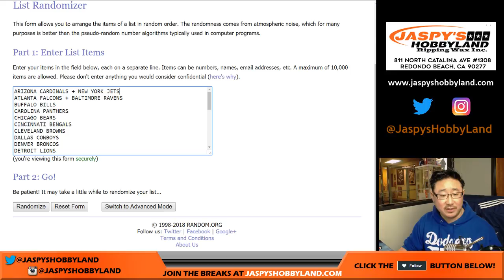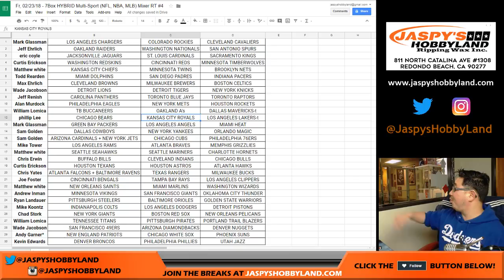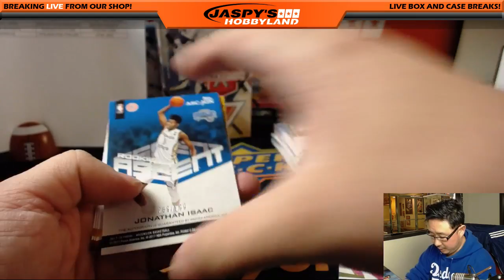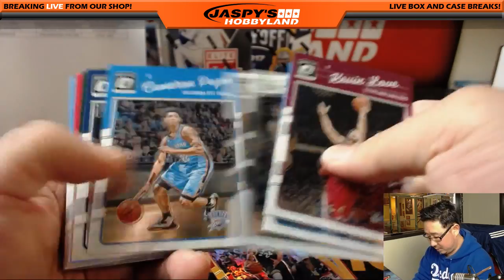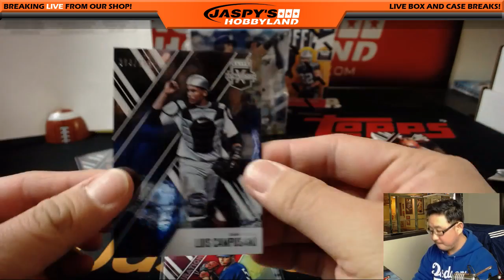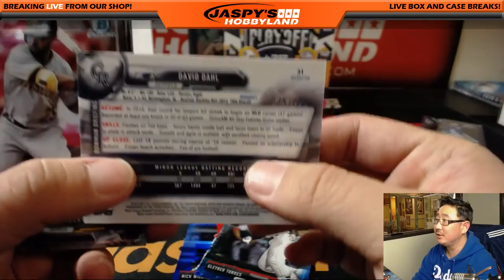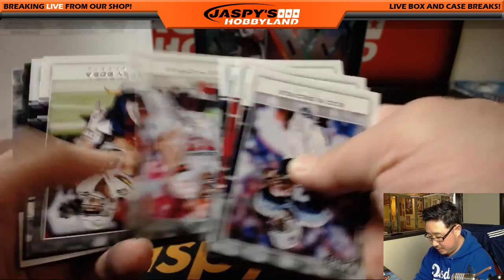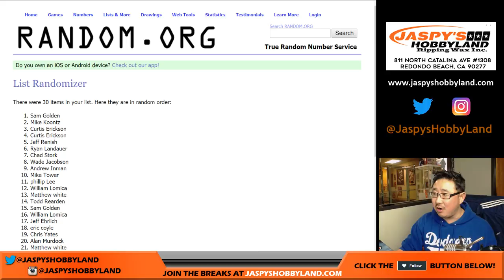Fr, 02/23/18 - 7Box HYBRID Multi-Sport (NFL, NBA, MLB) Mixer RT #4